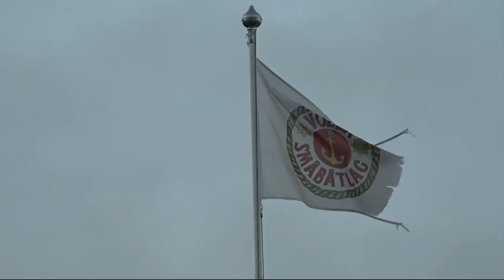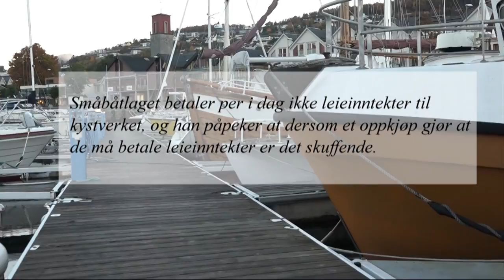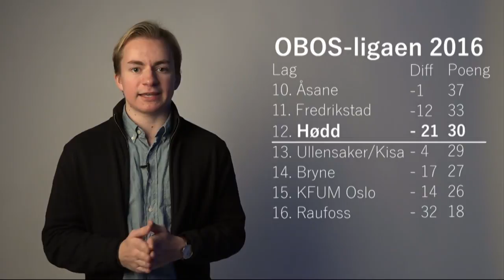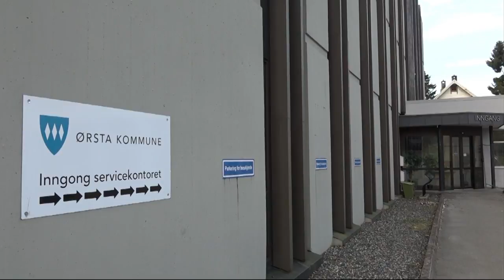Nærsynet, sending 24 10 16